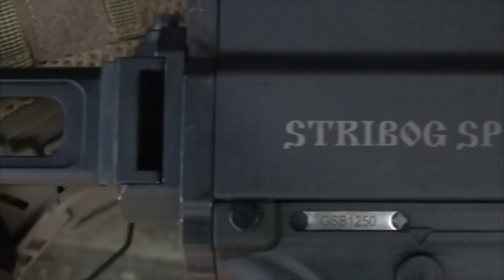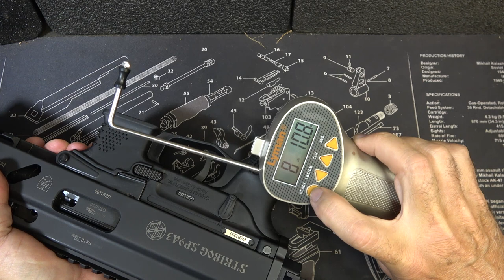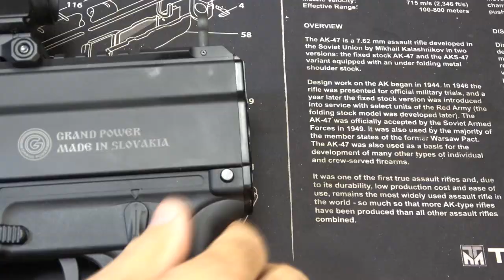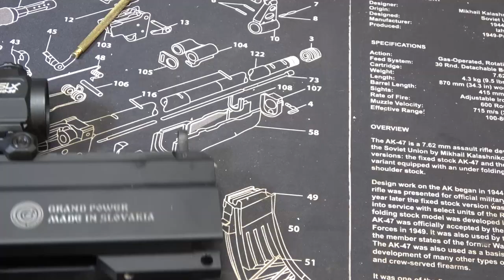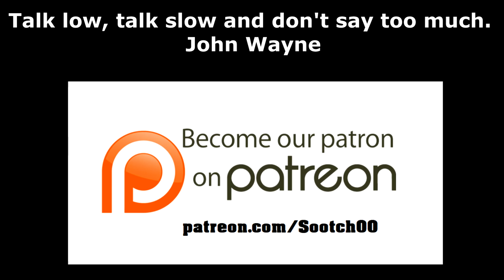Stribog SP9A3 Delayed Roller Lock 9mm Review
Grand Power Stribog SP9A3 with Roller Lock Delayed Blowback Review/ Huge improvement with felt recoil. Thanks to Gun Zone Deals for their Help!
***All shooting was performed at a professional range following all safety protocols